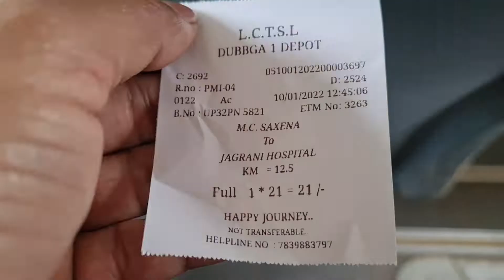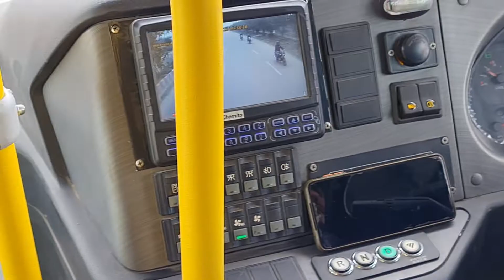लखनऊ में 10₹ में सवारी करें वो भी इलेक्ट्रिक बस में || Lucknow electric bus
Namaskar Dosto, kaise h aap sab. ab apne lucknkw me new  AC bus chalne lagi h. apko road per orange color  ki bus dekhayi padegi.
es bus ka kiraya auto our taxi ki tra sasta h our sath me comfortable  bi our fully AC h.
to Maine bi es bus me safar Kiya h usi ki video h.
Thankx for watching  this videos ❤

Lucknow electric bus
electric bus Lucknow
new route of electric bus in Lucknow
electric bus Khan Khan jati h
Lucknow tour of electric bus
Lucknow hazratgaj electric bus
Lucknow electric bus
Lucknow electric bus fair
Lucknow travel in bus
Lucknow red light area location
charbagh railway station
charbagh bus stop
red light area
कानपुर मेट्रो स्टेशन
electric bus in Lucknow
electric bus in gorakhpur
city bus
first electric bus in Lucknow
electric AC city bus station in Lucknow
yogi ka Lucknow vasiyaon ko bada tohffa
dubagga से gomtinagar
dubagga से कामता
charbagh se alambag
charbagh se barabanki
polytechnic se charbagh
कामता से haidergarh
haidergarh se Lucknow